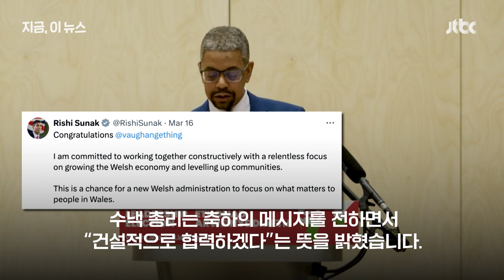영국 수장 '백인 남성' 제로…인도·파키스탄·여성·흑인｜지금 이 뉴스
유럽 역사상 첫 흑인 지도자가 탄생했습니다. 영국 웨일스의 본 게싱 경제부 장관이 그 주인공입니다. 게싱 장관은 현지시간 16일 웨일스 자치정부 수반으로 선출됐습니다.